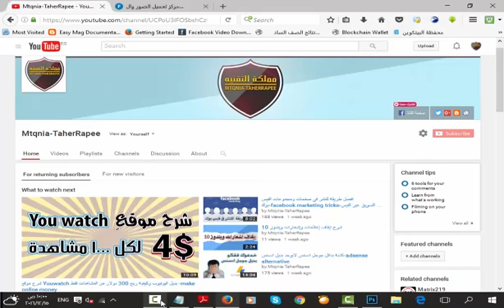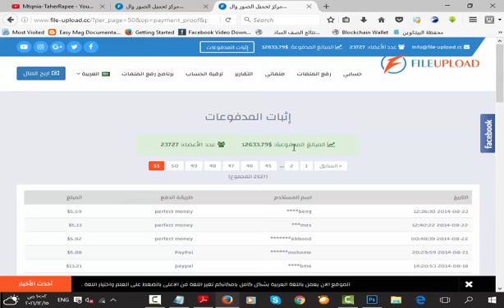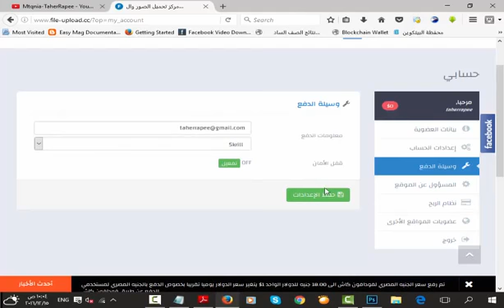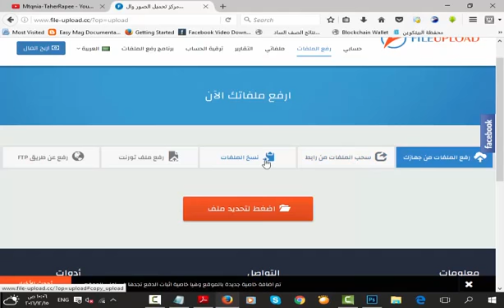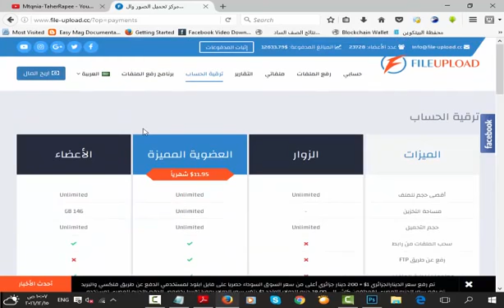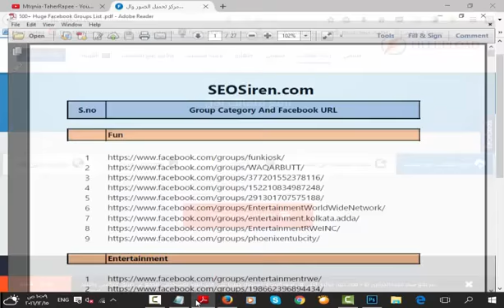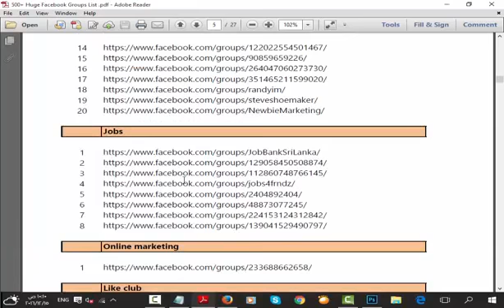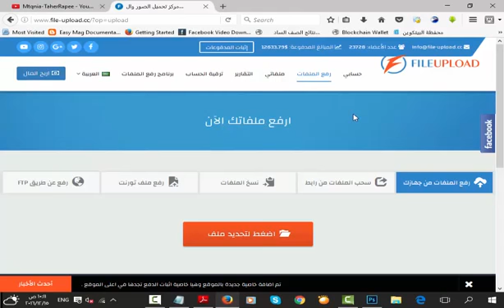استراتيجيه ربح 180 دولار شهريا الربح من رفع الملفات2017 شرح موقعFileUpload